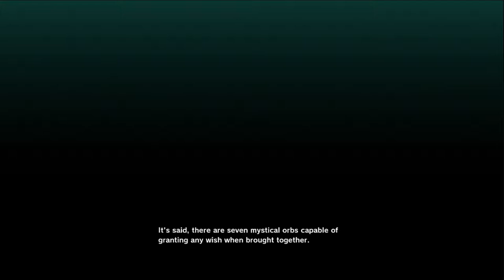Raditz Enters The Scene! Raditz takes the W's!! [Dragonball Z Kakarot] #2